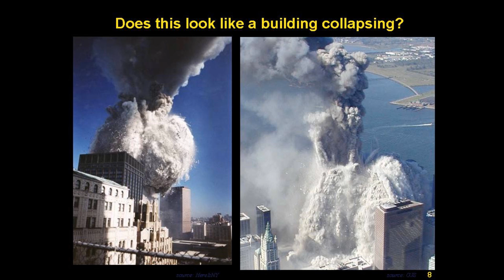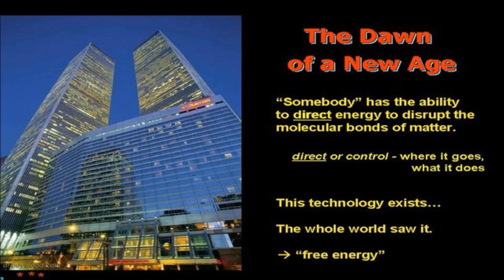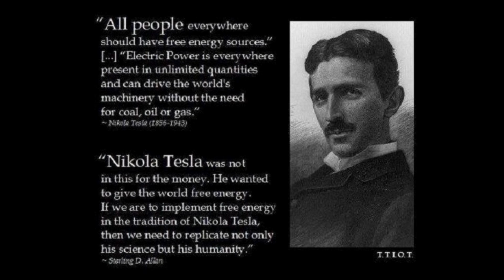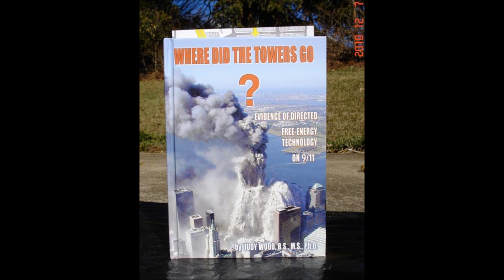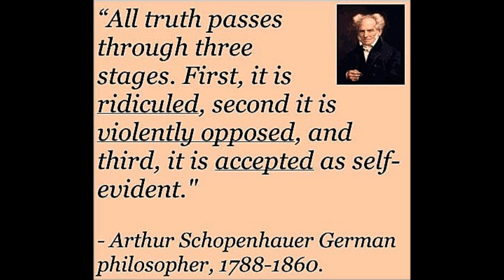Steven E. Jones, Controlled Opposition, Cold Fusion and 9/11 (The Idiot's Guide)